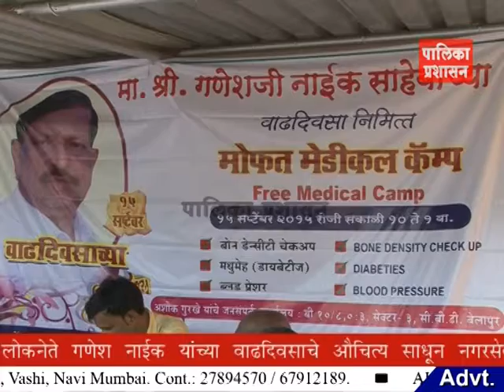नगरसेवक 'अशोक गुरखे' यांच्या माध्यमातून स्थानिक रहिवाश्यांसाठी मोफत 'आरोग्य शिबीर' संपन्न